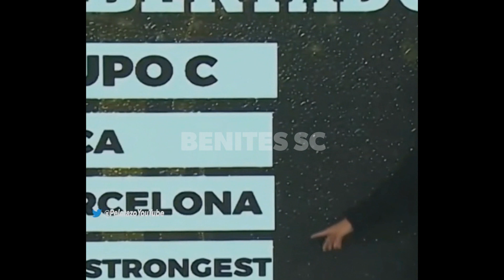PERIODISTAS ARGENTINOS Menosprecian a BARCELONA| BSC vs AUCAS ¿se JUGARÁ ? HORARIOS de LIBERTADORES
Barcelona SC vs AUCAS
Periodistas Argentinos hablan de Barcelona SC